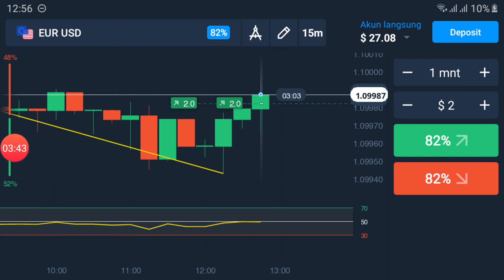Trading Binary Option